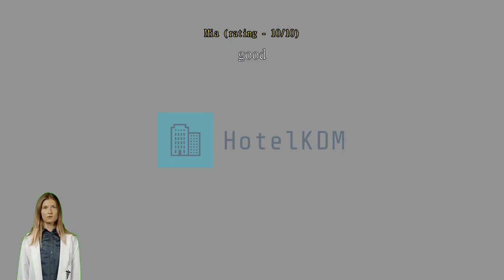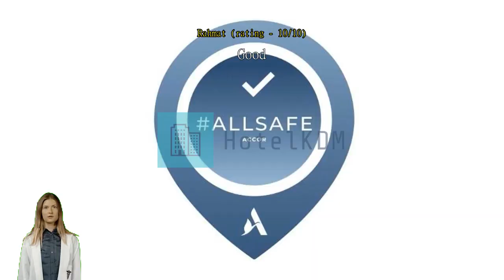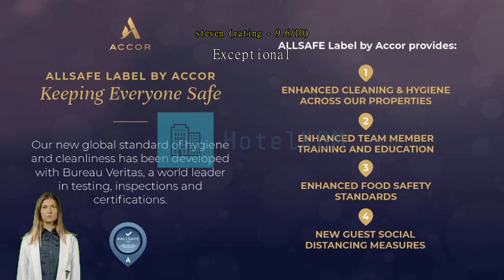Review Mercure Makassar Nexa Pettarani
Mercure Makassar Nexa Pettarani

Wake up to the wonder of Makassar with a stay at Mercure Makassar Nexa Pettarani, located only minutes from the heart of the city. Grab some beach time with a stay at Mercure Makassar Nexa Pettarani, just 4.1 km from Losari Beach.
The range of services provided by Mercure Makassar Nexa Pettarani ensures all travelers get the most out of their stay. Post your pictures and answer your emails whenever you want, with the hotel's free Wi-Fi internet access. Pre-plan your rides to and from the airport with the hotel's easy to book transportation services. The hotel provides taxi, car hire and shuttle services to help you get to where you want to go in Makassar.
Parking is available and free, provided by the hotel for guests with their own transportation. While lodging at this wonderful hotel, the helpful staff at the front desk can assist you with multiple services that include concierge service, express check-in or check-out, luggage storage and safety deposit boxes. The hotel's on-site dry cleaning service and laundry service help you keep your favorite travel outfits clean so you can pack less. In-room conveniences include 24-hour room service, room service and daily housekeeping, so you can relax and enjoy your stay.
Guestrooms at Mercure Makassar Nexa Pettarani are fitted with all the amenities travelers need. The hotel provides linen service and air conditioning in some rooms for the benefit of guests. Keep your entertainment options wide, even in your room, with a range of facilities, including cable TV available in select rooms. The hotel also provides guests with a refrigerator, bottled water and mini bar in some rooms.
Mercure Makassar Nexa Pettarani also provides a hair dryer, toiletries, bathrobes and towels in bathrooms for select rooms.

Start your vacation days in the best possible way. Begin every morning of your stay with an in-house breakfast. Wake up bright and energetic in the mornings with a cup of good coffee offered at the cafe right at the hotel. Never let hunger affect your travel plans! Restaurants on-site provide convenient and tasty dining options. Mercure Makassar Nexa Pettarani is ready to serve your most specific needs. A selection of food types including halal options is available for guests with dietary restrictions.
Have fun at night with your travel companions right at the hotel's bar. If you're truly selective about eating, you'll be grateful for the in-house BBQ facilities available here.
Mercure Makassar Nexa Pettarani promises you a fun-packed holiday with a variety of activities and facilities. Pamper and indulge yourself with a visit to the massage. The hotel's on-site pool invites you every day for a cooling dip or a few refreshing laps. For those who hate to miss a workout, a trip to the hotel's fitness facility will keep you fresh and healthy.
Have some relaxing fun with family and friends at the shared lounge and TV area.

Visit the sights and local attractions of Makassar during your stay at the hotel. Whatever you may be looking to buy on your trip to Makassar, chances are you'll find it at Trans Studio Mall located 4.4 km away. Engage in the city's best art at Fort Rotterdam Museums located 5.1 km away, where you can learn about the local art scene and buy original works.